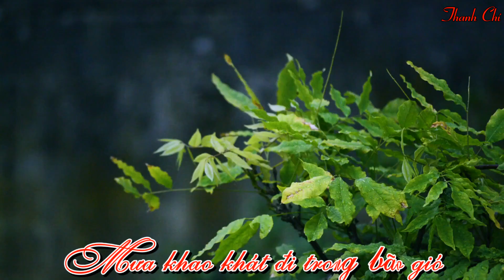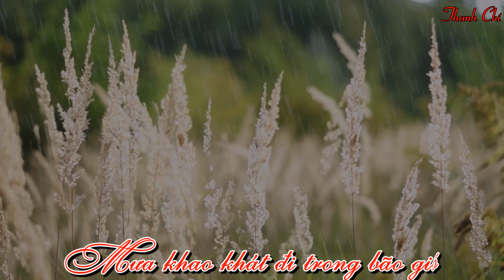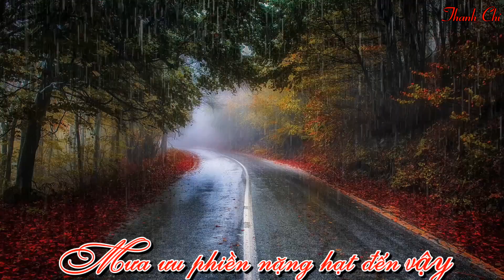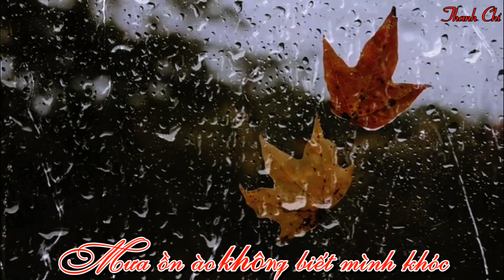MƯA - THƠ: NGUYỄN THẾ MINH - NHẠC: NGỌC ĐỘ - CA SỸ: NGỌC LINH - VIDEO: THANH CHÍ